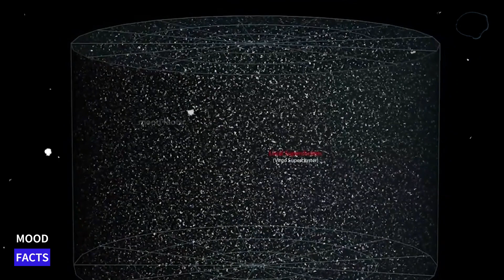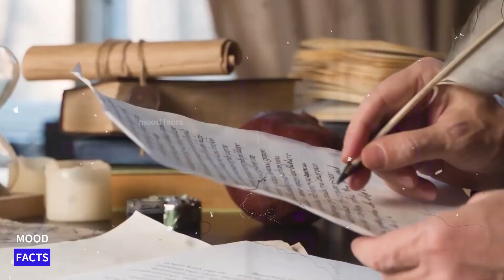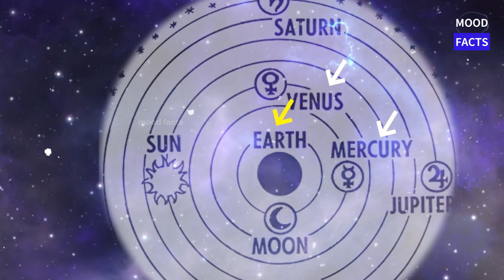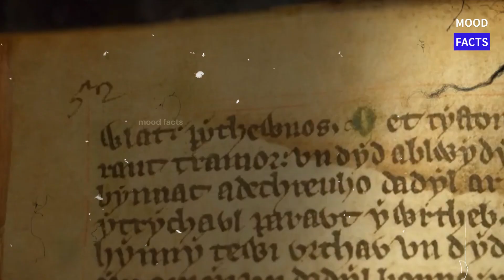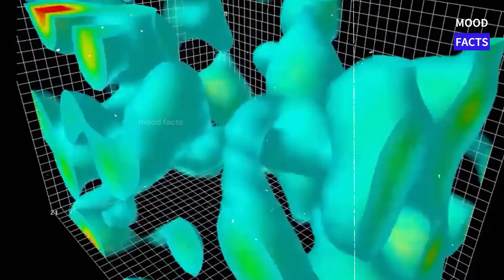The Quest for the Center of the Universe || MOOD FACTS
1. This video has no negative impact on the original works (It would actually be positive for them)
2. This video is also for teaching purposes.
3. It is not transformative in nature.
4. I only used bits and pieces of videos to get the point across where necessary.
Join us on an epic adventure as we embark on ""The Quest for the Center of the Universe"". In this thrilling journey, we explore legendary landmarks, conquer unknown territories, and ultimately discover the elusive center of the universe. Follow along as we face challenges, meet intriguing characters, and uncover hidden secrets along the way. Will we be able to unlock the mysteries of the universe and find the ultimate truth at the center? Don't miss out on this captivating quest that will take you to the edge of the unknown and back.

Links
MOOD SHOP

-- Your Quarries --

new video
interesting facts
psychological facts about the brain
Random facts
Random facts in Hindi